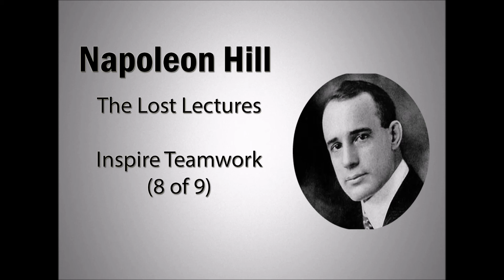Napoleon Hill | Lost Lectures | Inspire Teamwork (8 of 9)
Napoleon Hill was an American author in the area of the new thought movement who was one of the earliest producers of the modern genre of personal-success literature. He is widely considered to be one of the great writers on success. His most famous work, Think and Grow Rich (1937), is one of the best-selling books of all time (at the time of Hill's death in 1970, Think and Grow Rich had sold 20 million copies). Hill's works examined the power of personal beliefs, and the role they play in personal success. He became an advisor to President Franklin D. Roosevelt from 1933 to 1936. "What the mind of man can conceive and believe, it can achieve" is one of Hill's hallmark expressions. How achievement actually occurs, and a formula for it that puts success in reach of the average person, were the focal points of Hill's books.

Napoleon Hill was an American self-help author. He is well known for his book Think and Grow Rich which is among the top 10 best selling self-help books of all time.

Try Audible and Get Two Free Audiobooks:

Purchase the Best-Selling Books, eBooks, Audio CDs, DVD & Blu-ray from Napoleon Hill at Amazon.COM

Lost Lectures | Inspire Teamwork (8 of 9)

1) This video has no negative impact on the original works
2) This video is also for teaching and inspirational purposes.
3) It is not transformative in nature.

LHENetwork does not own the rights to these images, videos and audio files.